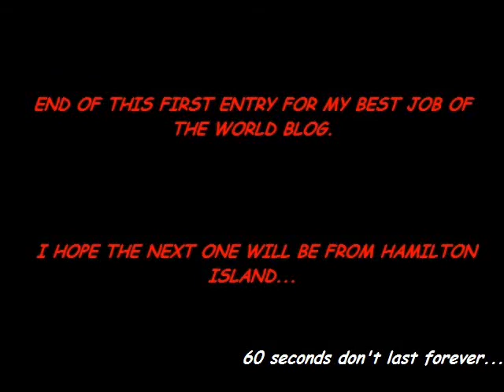Manrique Juan, Spain (127812)